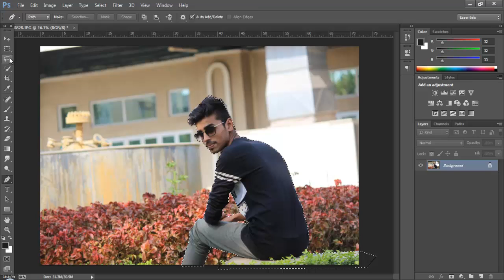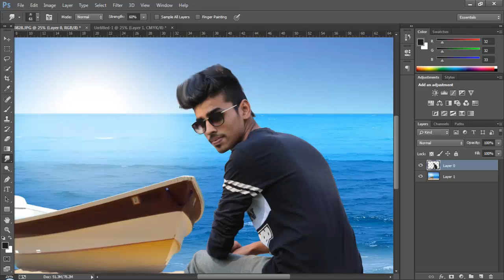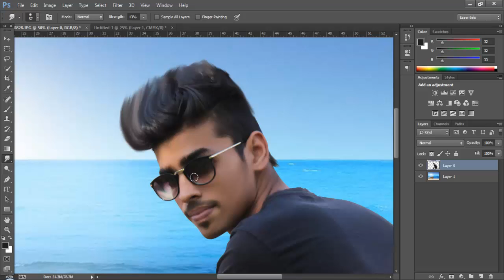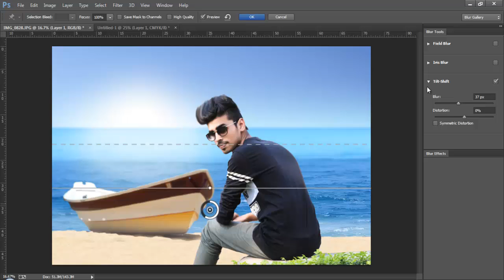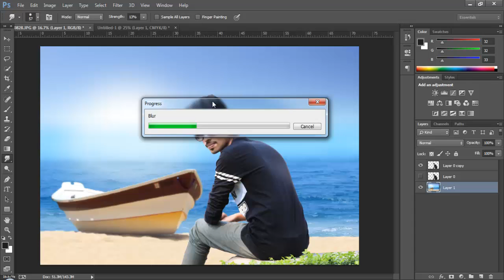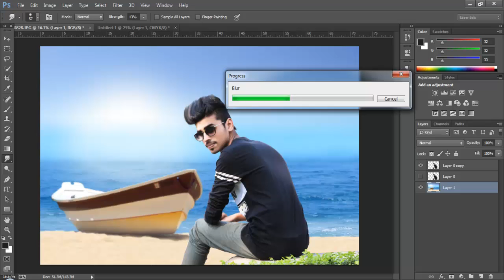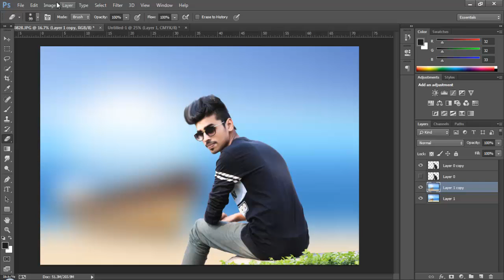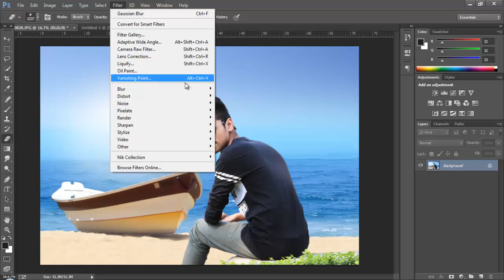Sea Side Sitting Photoshop Manipulation Tutorial Like Tapash Editz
Background Link-